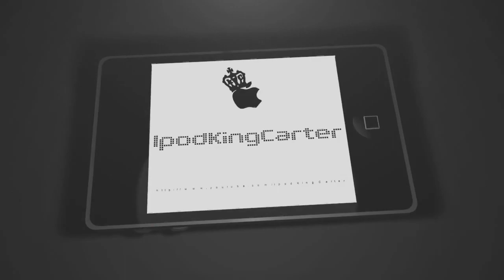Call of Duty: Black Ops - Say No To The S.978 Bill Feat. Double XP Weekend | iPodKingCarter